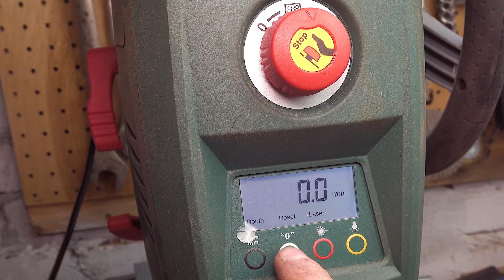Old Rusty HACKSAW restoration.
Found my grandfather's old hacksaw, the tensioning mechanism looked very unusual. And I decided to breathe new life into it. Now she is very pleased to work. I hope you will also enjoy watching the restoration process.